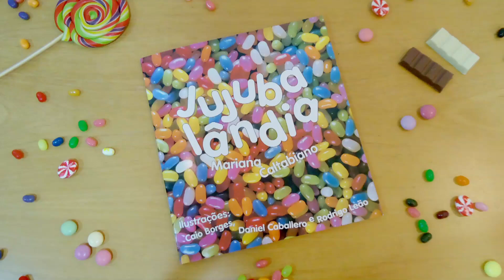Zuzubalândia Musical - Comercial